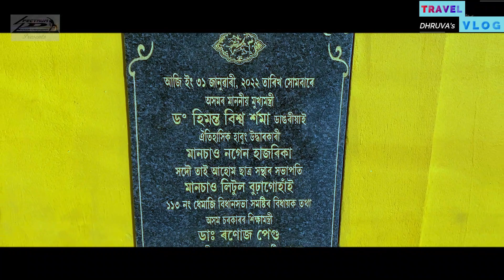HABUNG || Part 2 || travel VLOG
A family tour to HABUNG during Puja vacation, 2023